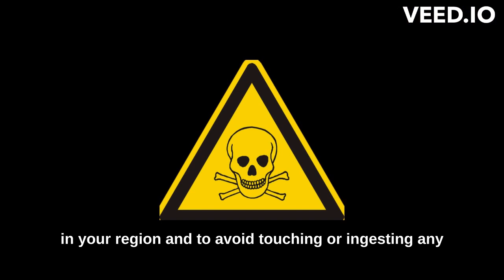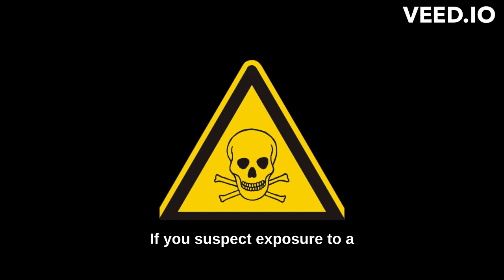Dangerous Plants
Here are some plants to avoid, or at least be very careful with. Stay safe!